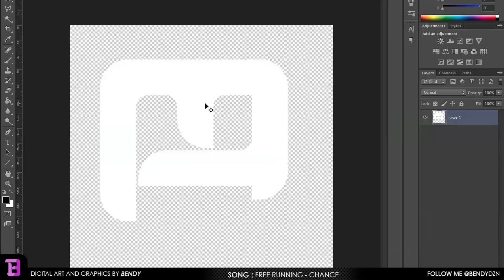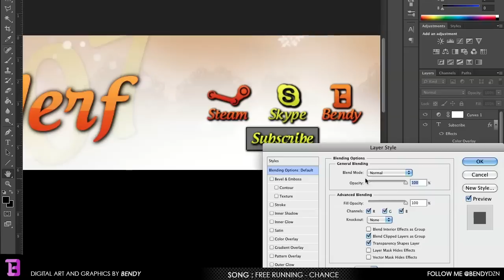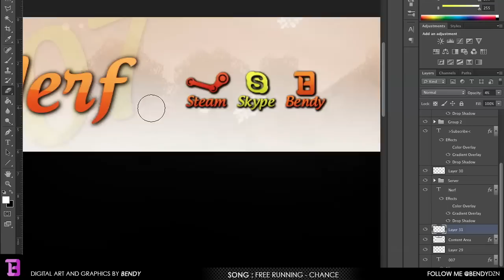MrNerf007 Channel Art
This is a channel art i made for mrnerf007 yesterday, he had a really cool cartoon made by his friend which i found really interesting to work with, so this is something a little different hope you enjoy it :)

Featured question : "What's the most embarrassing thing you have ever done?"
(Best comment wins a free Youtube background) - Winner will be announced next video -